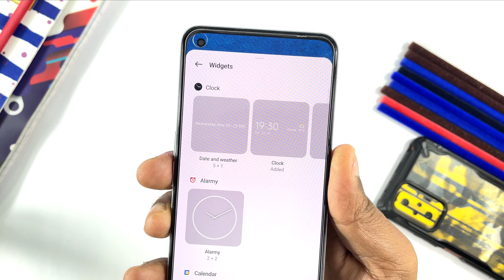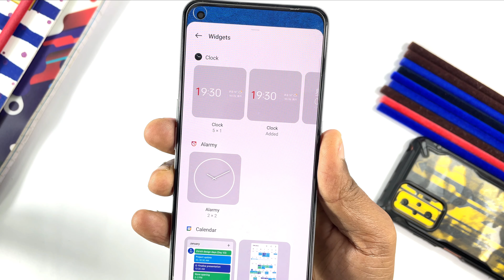Enable Oneplus Clock Widgets in Realme 9 4G & All Realme Devices |How to Enable Oneplus Clock Widget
Hi Guys,
Aj es video me hum discussion karenge ki Realme 9 4G aur Realme UI 3.0 ke sabhi devices me Oneplus Clock Widgets ko kaise install karen. So Guy’s video bhut hi useful  hai end tak jaroor dekhna.

Realme 8
Overhead Tripod
Ringhlight Stand

Chapters
00:00 Intro
00:24 Device & Software Info.
00:40 Clock Version
01:00 How to Enable
01:50 Viewers Feedback
02:05 Outro

Topic Cover-